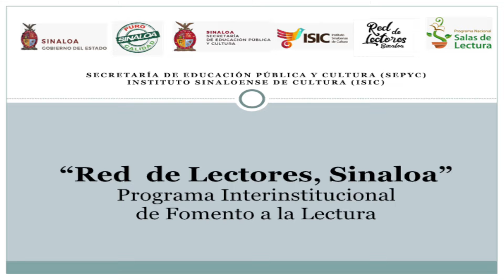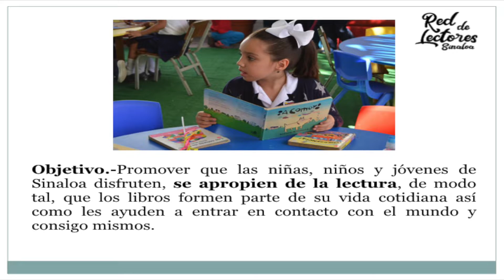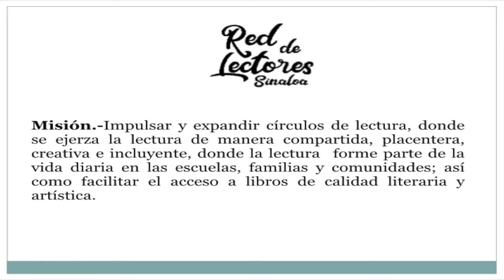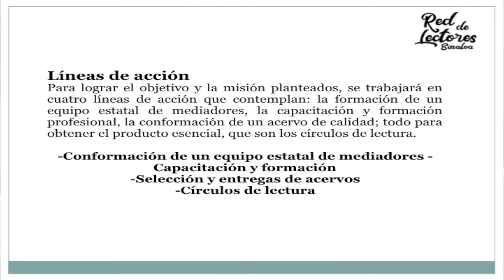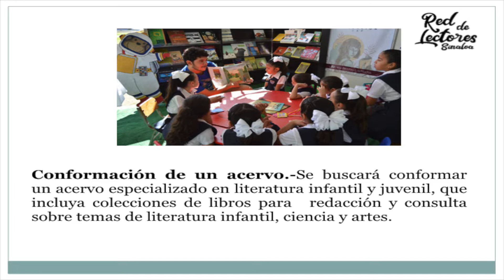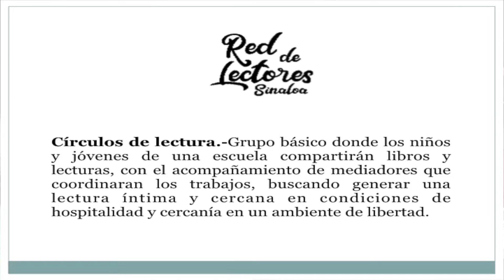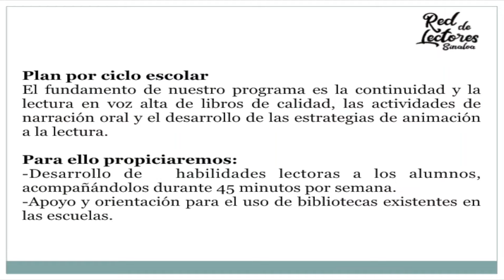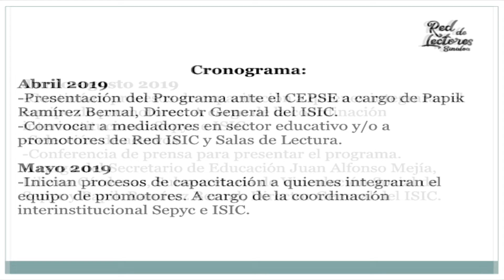ISIC y Salas de Lectura-Sinaloa para estrategia en Fomento Nacional a la Lectura. (02 Abril 2019)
Invita SEP a ISIC a empatar programas de fomento a la lectura

* Presenta Papik Ramírez estrategia para fomentar la lectura en primarias, ante el Consejo de Participación Social en Educación

*Juan Carlos Cardona ponderó el programa e invita a sumar esfuerzos

Juan Carlos Cardona Aldave, coordinador general de Seguimiento y Operación Educativa de la SEP, invitó a las autoridades del Instituto Sinaloense de Cultura a platicar sobre el programa de Salas de Lectura, cuya estrategia para llevarlo a escuelas de educación básica fue presentada en sesión del Consejo Estatal de Palpitación Social en Educación.

Sobre ese programa, le dijo a Papik Ramírez Bernal: “Necesitamos platicar sobre la manera de cómo lo empatamos con la Estrategia Nacional de Lectura de la Presidencia de la República para sumar esfuerzos, ya que Sinaloa es punta de lanza en este aspecto”.

En la sesión, presidida por Juan Alfonso Mejía López, secretario de Educación Pública y Cultura, el director general del ISIC dio los pormenores del programa de lectura que aplica el Instituto en la entidad.

Mejía López también ponderó los logros, con dos premios nacionales consecutivos en el área de Fomento a la Lectura, y dijo a los consejeros que “si promueves un programa de lectura, vincúlate a él porque sabes que tienes gente que te va a acompañar en un tema que es prioritario, pues aquellos que no aprenden a leer o matemáticas, lo arrastrarán toda su vida”.

“Si nos ponemos un objetivo como la lectura, lo que puede pasar es que ojalá el tema de la lectura se impregne en el estado, en una comunidad o en una escuela, y haya contagiado a una colonia. Es un gran desafío y mandaremos un mensaje claro no solo hacia fuera de nuestras escuelas sino hacia dentro, a los maestros, directores, supervisores, jefes de sector, pero hay que ponerle método”.

Ramírez Bernal dio cifras sobre lo logrado, con 250 Salas de Lectura en la entidad, 380 Círculos de Lectura, dos años consecutivos ganando el Premio Nacional de Fomento a la Lectura, y presentó la estrategia de fomento en educación básica, para impulsar la creación de 350 Círculos de Lectura a través de sus mediadores, entre alumnos de cuarto, quinto y sexto grado, en coordinación con la SEPyC.